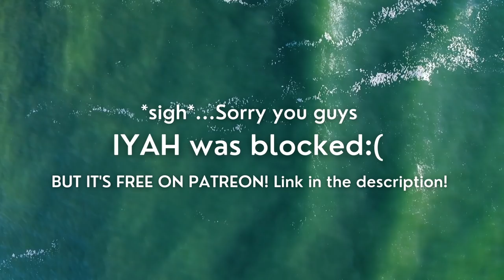KANG SEUNG YOON | 'Born To Love' & 'IYAH' REACTION | Very beautiful and personal!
Hello hello! I hope you guys enjoy my video! Hangout for my kpop journey as I check out different groups and performances! Leave a recommendation if you'd like.